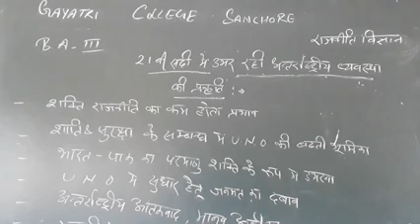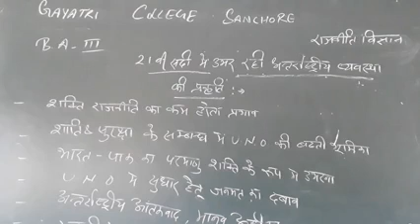B.A.PART-||| राजनीति विज्ञान 21वी सदी मे उभर रही अंतरराष्ट्रीय व्यवस्था